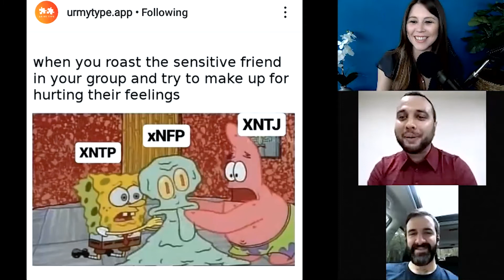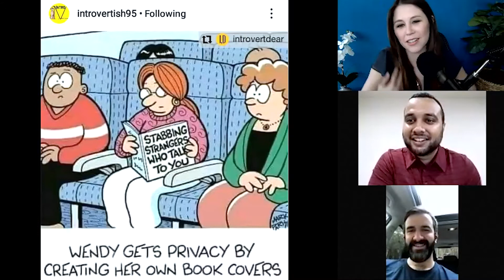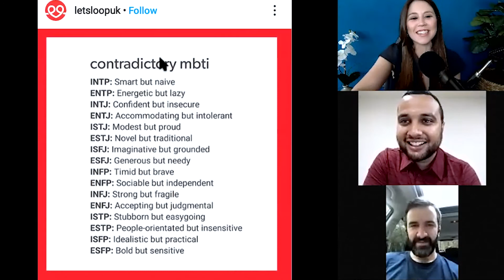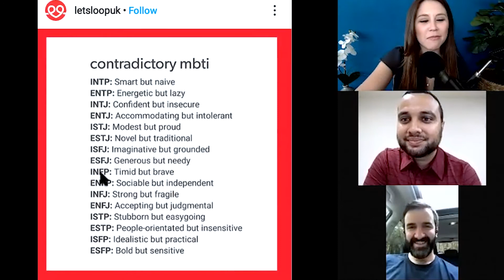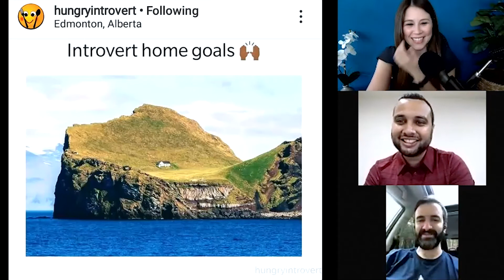Introverted Comedians with INFP Mudit Verma & INTP Parker Clay | Quarantined Happy Hour, Ep. 201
📹Video Equipment I Use

funny introvert